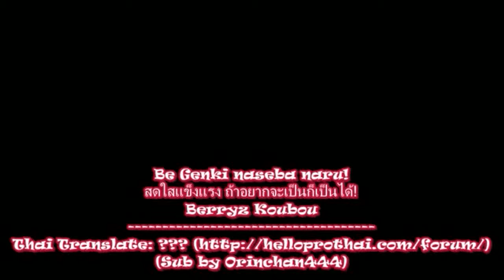BE GENKI RISko miyaBI 1INTRUME3NTAl